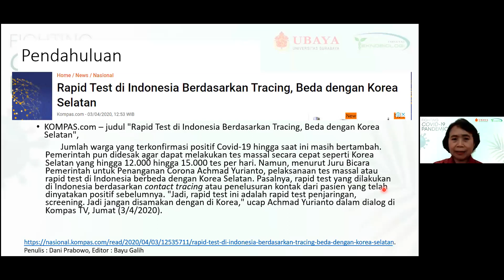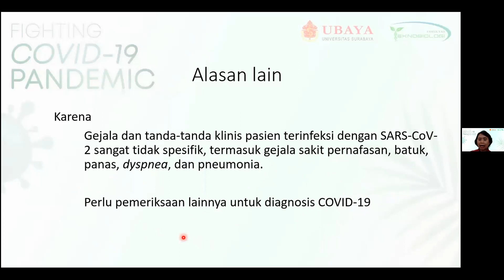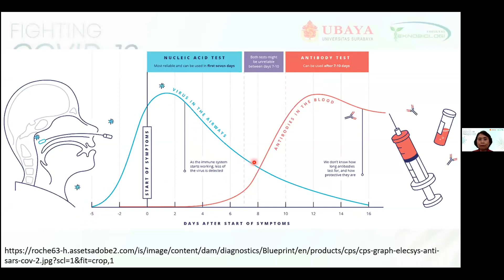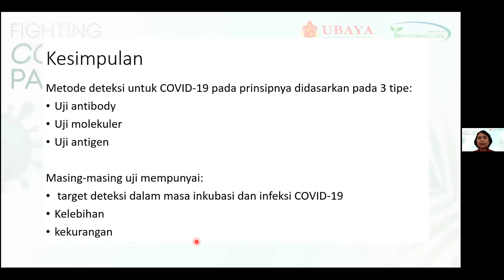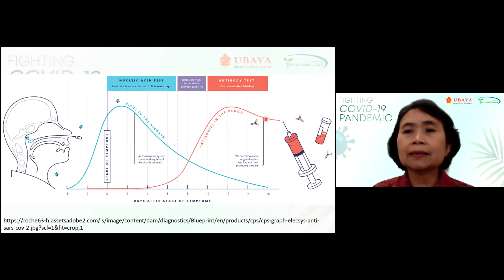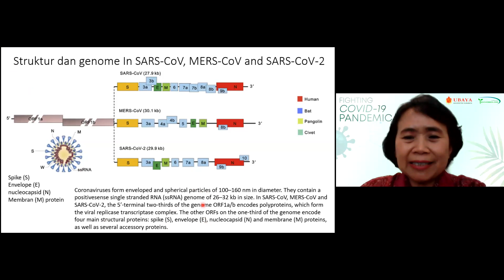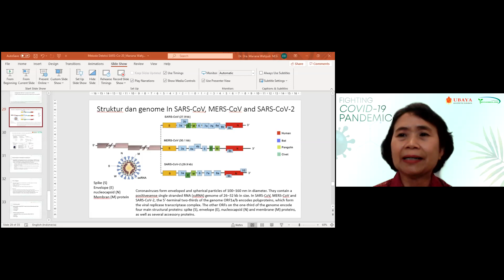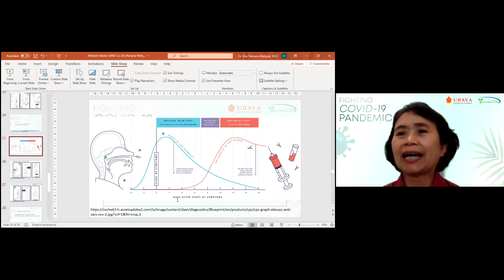Metode Deteksi SARS-CoV-2